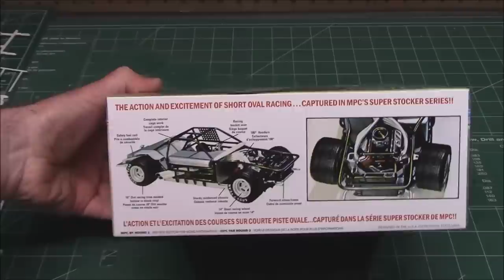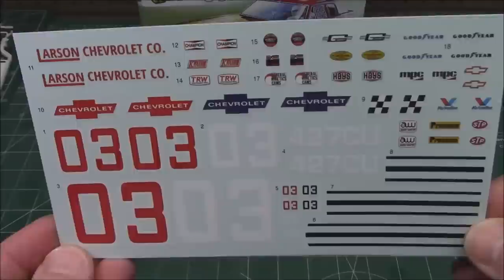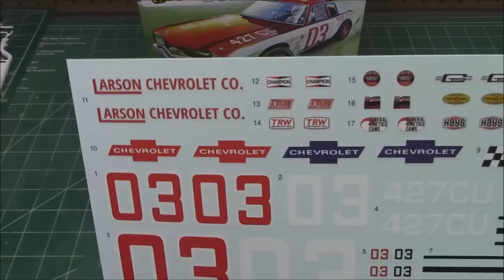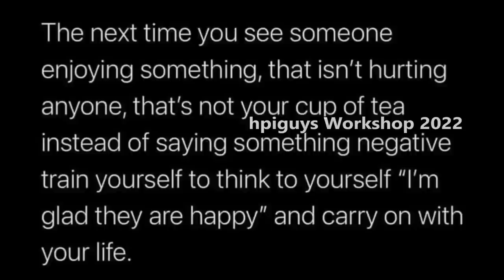1971 CHEVY MONTE CARLO 427 SUPER STOCKER 1/25 SCALE MODEL KIT HOW TO DECALS HEADERS TWO TONE MPC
MPC MPC962 962

The Chevrolet Monte Carlo is a two-door coupe that was manufactured and marketed by the Chevrolet division of General Motors. Deriving its name from the namesake Monegasque city, the Monte Carlo was marketed as the first personal luxury car of the Chevrolet brand. Introduced for the 1970 model year, the model line was produced across six generations through the 2007 model year, with a hiatus from 1989–1994. The Monte Carlo was a closely aligned variant of the Pontiac Grand Prix through its entire production.

From 1970 to 1972, the Monte Carlo used the "A-Special" platform with the Grand Prix, shifting to the A-body intermediate chassis for 1973–1977. For 1978, the model line underwent extensive downsizing; a major revision saw the A-body chassis redesignated as the G-body for 1981. After an abbreviated 1988 model year, the Monte Carlo was replaced by the two-door Chevrolet Lumina.

For the 1995 model year, the Monte Carlo was revived, replacing the two-door Lumina. Sharing the front-wheel drive W-platform with the two-door Grand Prix, the Monte Carlo was again slotted above the Camaro as the largest Chevrolet coupe. Following the discontinuation of the four-door Lumina, the Chevrolet Impala became the four-door equivalent of the Monte Carlo. After the 2002 model year, the Grand Prix coupe was discontinued, leaving the Monte Carlo as the largest two-door coupe produced by an American auto manufacturer.

In response to declining sales of the model line, Chevrolet discontinued the Monte Carlo after the 2007 model year;[2] as of current production, the Camaro (reintroduced for 2010) and the Corvette are the sole two-door Chevrolet model lines. During much of its production, the Monte Carlo represented the Chevrolet brand in stock car racing. During the 1980s, the Monte Carlo SS was introduced, featuring aerodynamically-enhanced styling; as part of its revival, the Monte Carlo again represented Chevrolet in stock car racing from 1995 through its discontinuation.

The styling of the 1970 model-year Monte Carlo is distinguished by its chromed rectangular grille having a fine grid pattern of 720 small squares with two horizontal dividers and centered in it was a chrome and red crest emblem adorned by a Corinthian helmet (commonly referred to as the "knight's crest"[7]), a thin hood spear with no vertical hood ornament, round headlamps with rounded chrome bezels (which appeared on a prototype 1970 Chevelle front end proposal which was rejected for the 4 headlight design), circular parking lamps inset into the front bumper directly below the headlamps, and tail lights with chrome trim around the perimeter of the lens, only.

The standard powertrain was the 350 cu in (5.7 L) Chevrolet "Turbo-Fire" small-block V8 with a two-barrel carburetor, rated at 250 hp (186 kW) (gross) at 4500 rpm and 345 lb·ft (468 Nm) of torque at 2800 rpm, mated to a column-mounted 3-speed Synchro-Mesh manual transmission.

Various options were available. A two-speed Powerglide automatic transmission (on 350 CID engines only), three-speed Turbo-Hydramatic, or a four-speed manual; most Monte Carlos were built with the Turbo-Hydramatic. Variable-ratio power steering, power windows, air conditioning, power seats, "rally" wheels, bucket seats, center console, full instrumentation, and other accessories were also available, bringing the price of a fully equipped Monte Carlo to more than $5,000.

Optional engines included the four-barrel carbureted Turbo-Fire 350 CID small block V8, rated at 300 hp (224 kW) at 4800 rpm and 380 lb·ft (515 Nm) at 3200 rpm, the Turbo-Fire 400 (400 CID/6.5 L) with a two-barrel carburetor, rated at 265 hp (198 kW) at 4800 rpm and 400 lb·ft (542 Nm) at 3800 rpm, and the Turbo-Jet 400 (402 CID/6.6 L) with a four-barrel carburetor, rated at 330 hp (246 kW) at 4800 rpm and 410 lb·ft (555 Nm) at 3200 rpm). Note that the two Chevrolet 400 CID V8s offered this year were actually two different designs. The two-barrel carbureted Turbo-Fire 400 was a Small Block Chevrolet V8 engine, similar, but different internally, to the 350, while the Turbo-Jet 400 was a slightly enlarged version of the 396 CID big block V8 and had an actual displacement of 402 CID.